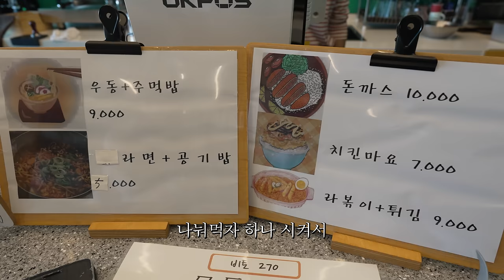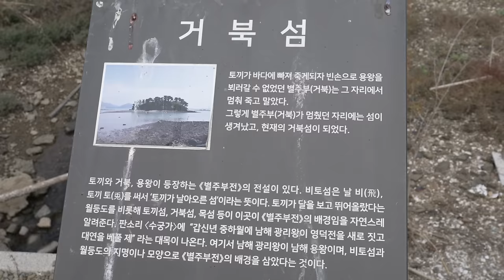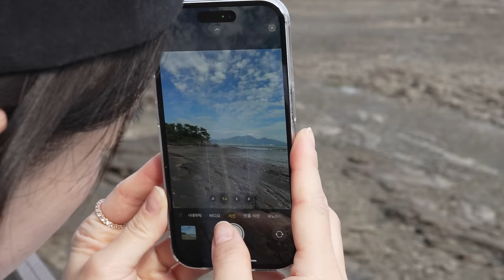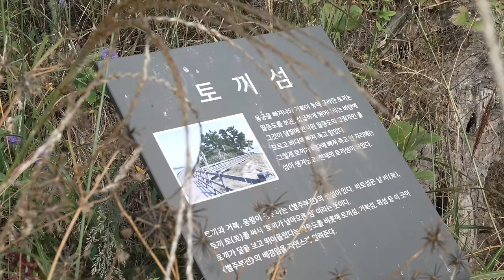I don't think... a bottle of soju will cut it for this sceneryㅣEp1ㅣCamping, foodㅣHamzy Vlog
*이 영상은 사천시청의 제작지원을 받아 제작되었습니다.*